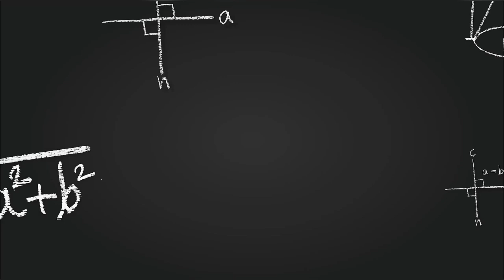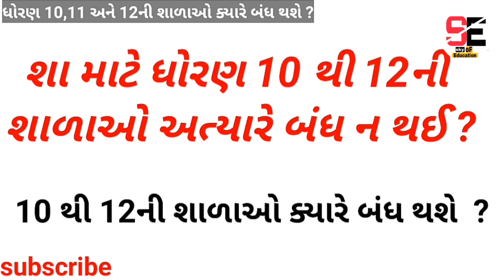ધોરણ 10 , 11 અને 12ની શાળાઓ ક્યારે બંધ થશે ? શા માટે અત્યારે બંધ ન કરી ? Letest education news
sky of Education🔸

વિદ્યાર્થીમિત્રો ધોરણ 1 થી 9ની શાળાઓ બંધ કરવાનો નિર્ણય લેવામાં આવ્યો છે. ધોરણ 10 , 11 અને 12ની શાળાઓ બંધ કરવામાં આવી નથી. ધોરણ 10 થી 12ની શાળાઓ ક્યારે બંધ થશે ? શા માટે અત્યારે બંધ થઈ નથી ? તમામ અપડેટ તમને આ વીડિયોમાં કહેલી છે.

👉 paper solutions

👉  તમામ પ્રશ્નો જે તમને મૂંઝવે છે તેની તમામ માહિતી  આપણે આ ચૅનલ પર જઇશું .

👉study tips

👉 most imp

✨ more.